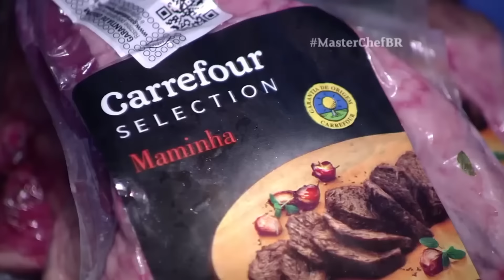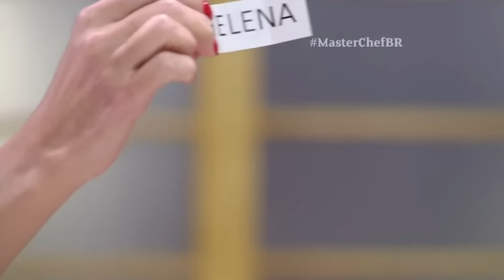EPISÓDIO 13 - 3/5: Um prato de infância no MasterChef | TEMP 01 | MASTERCHEF BRASIL (25/11/2014)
Os participantes da 1ª temporada do masterchefbr tiveram que se virar para fazer um prato da infância deles, com uma releitura nível MasterChef!
Quem se lembra?